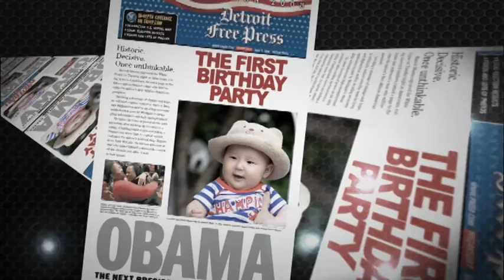Super star baby pack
After effects,